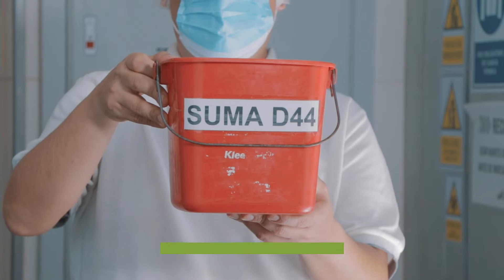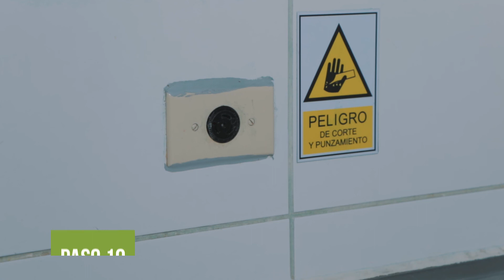Core Business_CH_Cocina de Inducción_12.01.2022_Réplica_Modificado Del